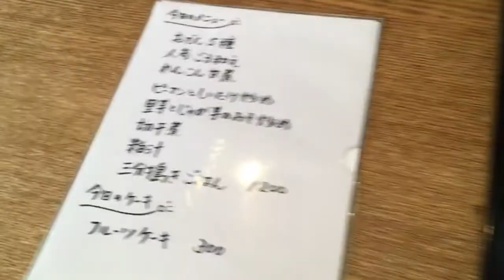マグビオティック SALON PINO ピノおでん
な、なんと！きんちゃくの中は千切りキャベツ！

野菜がこんなに美味しいなんて！

いままでなぜ知らなかったのだろう？

身体と心が温まりましたーーーー！

そして私は来月からジャンベを習いに通います〜